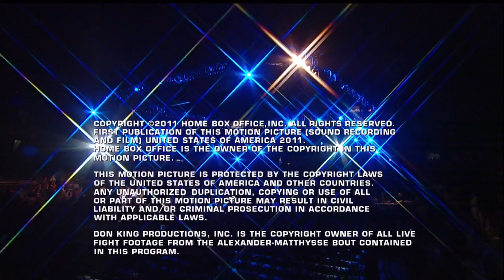Devon Alexander vs Lucas Matthysse Full Fight HD